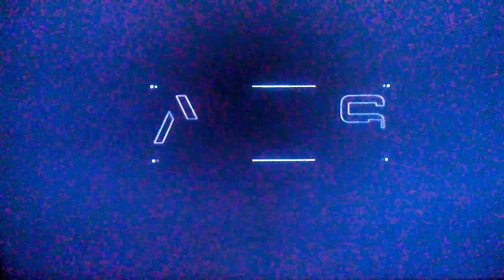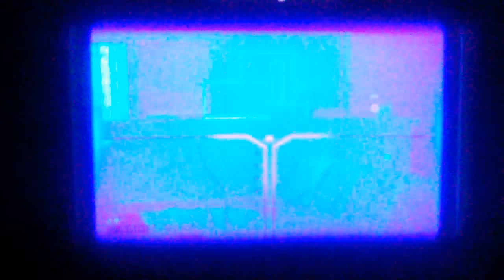Call Of Duty Advanced Warfare Part 5 - Find The Doctor